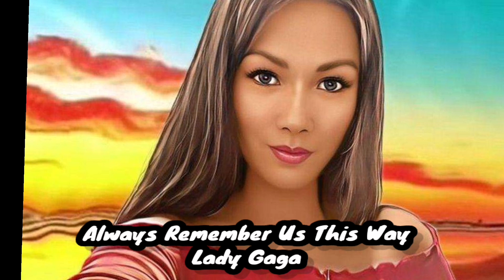ALWAYS REMEMBER US THIS WAY/LADY GAGA COVER SONG:MARY'S FRANCE VLOG TRYING SO HARD